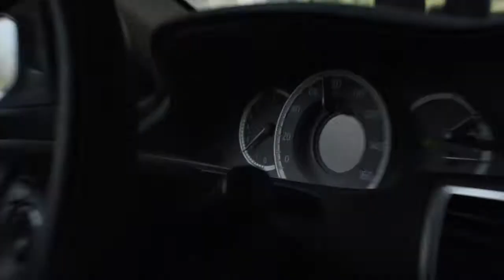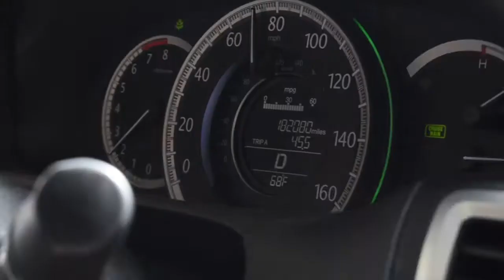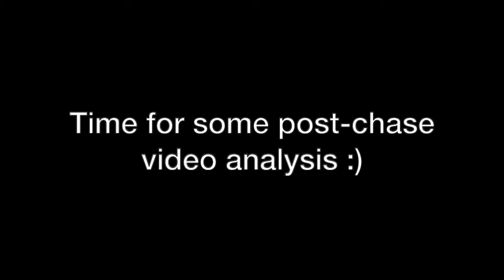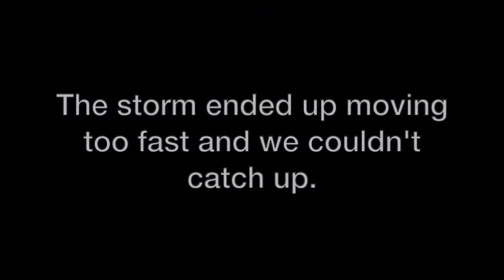STORM CHASING VLOG | March 18, 2021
Come along with us on our first storm chase of 2021!